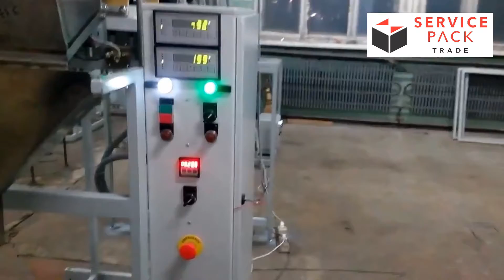Packing machine UFU15-2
Setting setup semi automatic packing machine UFU 3 instructional video

✓ Packing equipment

✓ Packing and consumable roll materials

✓ Polyethylene film (PEVD, HDPE)

✓ Manufacturing of bags and sacks of any size

✓ Wicket bag

✓ Paper packet

✓ High-quality printing up to 8 colors

✓ Lamination of any roll materials in 2 and 3 layers

✓ Prepressing

✓ Design development

Service Pack Trade has a great experience and qualification, which allows solving technical problems of any complexity, taking into account all your requirements.
We offer a wide range of equipment, ranging from simple hand-held and semi-automatic packaging machines, which aren’t expensive, very versatile and reliable and can solve many production problems. And also automatic machines and production packing and packing lines, with high productivity, which will be appreciated by the companies of medium and large business.

Regards Service Pack Trade s. r. o.